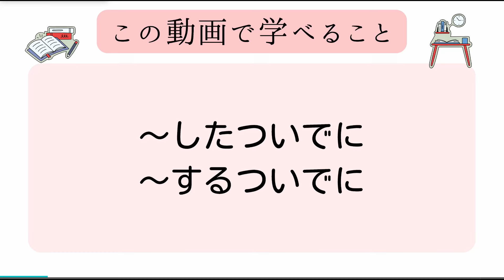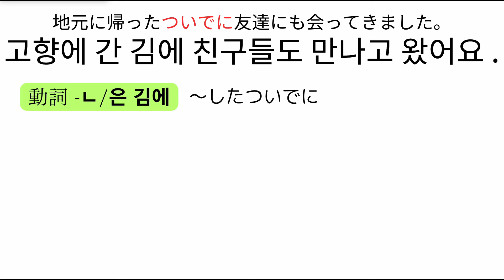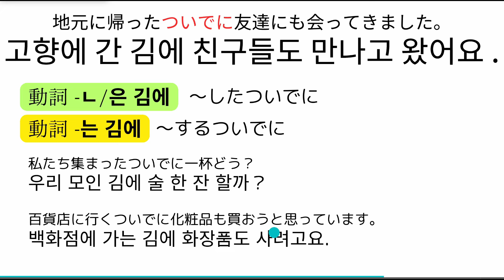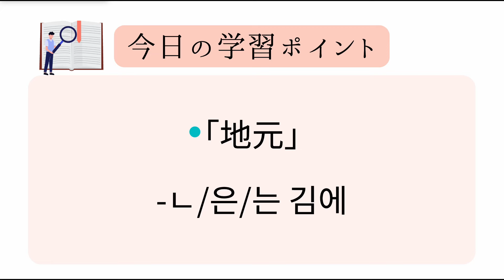例文で覚えよう#84「帰ったついでに」【3482韓国語学習ワンポイントアドバイス】